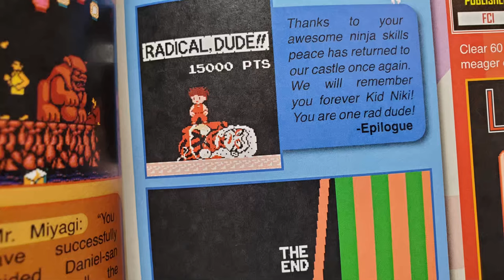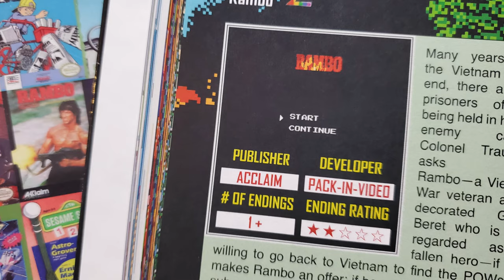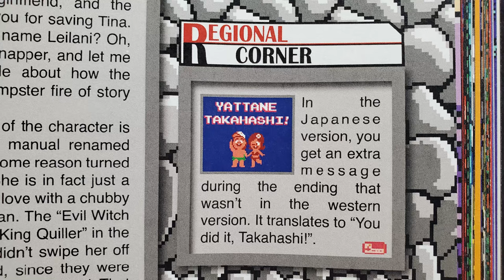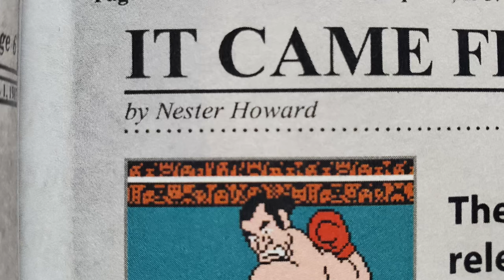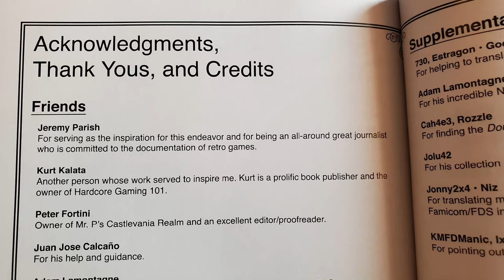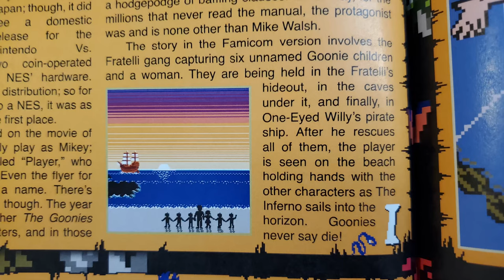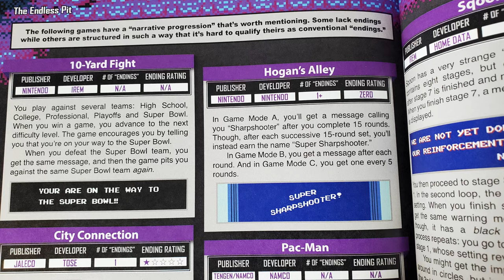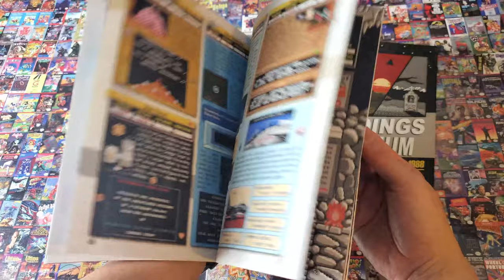Review: The NES Endings Compendium - Years 1985-1988 - 155+ Nintendo Game Endings In A Book!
This time, I look at Rey Esteban's "The NES Endings Compendium - Years 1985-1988"!  As you can probably tell by the title, it's a book about the endings of several Nintendo Entertainment System games.  Is this compendium of over 100 8-bit game endings worth a look?  Let's find out!

This is the first book I have received directly from the author for review purposes!  (Hooray, I'm legitimately an influencer now!)  Though as always, all expressed opinions are my own.

Tell ReyVGM you're interested in his book!  He can be found on Twitter:

Purchase a Kickstarter backer version of the Nintendo Quest DVD!: